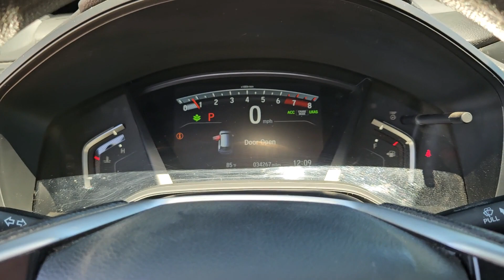2021 Honda CR-V San Antonio, Austin, Houston, Boerne, Dallas, TX H241621A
Gray Used 2021 Honda CR-V LX  available in San Antonio, Texas at Gunn Honda. Servicing the Austin, Houston, Boerne, Dallas area.

Gunn Honda
14610 IH-10 W

Adaptive Cruise Control: Adaptive Cruise Control (ACC) with Low-Speed Follow Auto High-beam Headlights Automatic temperature control Cloth Seat Trim Delay-off headlights Exterior Parking Camera Rear Forward collision: Collision Mitigation Braking System (CMBS) + FCW mitigation Front anti-roll bar Front reading lights Occupant sensing airbag Outside temperature display Overhead airbag Overhead console Power door mirrors Radio data system Radio: 160-Watt AM/FM Audio System Rear window defroster Remote keyless entry Steering wheel mounted audio controls Tilt steering wheel.Honda Certified Pre-Owned!! This Vehicle Has Undergone a 182-Point Inspection by a Gunn Honda Certified Technician has a Limited 12-Month* /12000 Mile* Limited Warranty 7-Year* /100000 Mile Powertrain Warranty and much more!! Ask A Gunn Honda Professional For More Details!CARFAX One-Owner.Recent Arrival! Odometer is 1464 miles below market average!Certified. HondaTrue Certified Details:* 182 Point Inspection* Roadside Assistance* Transferable Warranty* Vehicles purchased within New Vehicle Limited Warranty period: extends New Vehicle Limited Warranty to 4 years*/48000 miles*. Honda Care Motor Club Partner for 1 year/12000 miles. Up to two complimentary oil changes within the first year of ownership. SiriusXM 90-Day Trial* Vehicle History* Limited Warranty: 12 Month/12000 Mile (whichever comes first) after new car warranty expires or from certified purchase date* Warranty Deductible: $0* Powertrain Limited Warranty: 84 Month/100000 Mile (whichever comes first) from original in-service dateGray 2021 Honda CR-V LX LX 1.5L I4 DOHC 16V CVT 27/32 City/Highway MPG